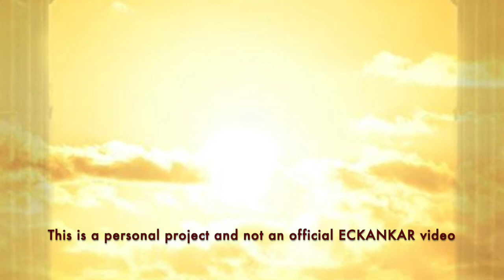The Master's Words feb 8, 2022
Welcome to The Master's Words for February 8, 2022
ECKANKAR.ORG
"The real meaning of detached love is to let others exist without forcing our will upon them.That is spiritual love." The Loving Heart, p.8 by Sri Harold Klemp